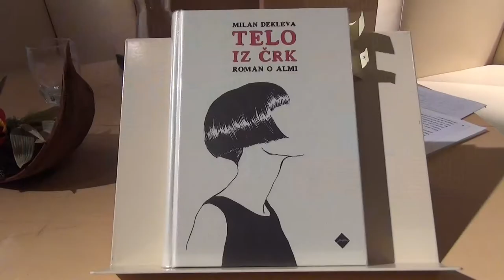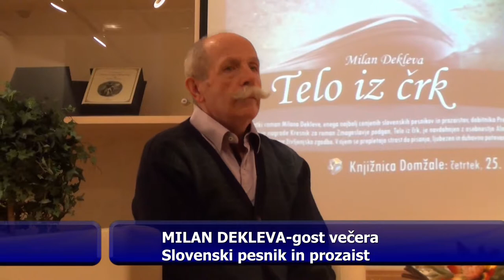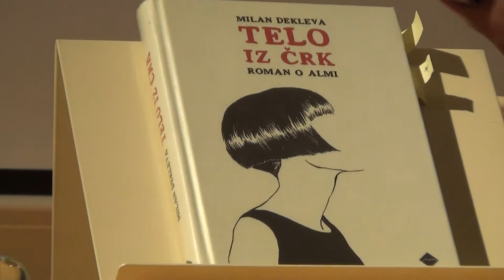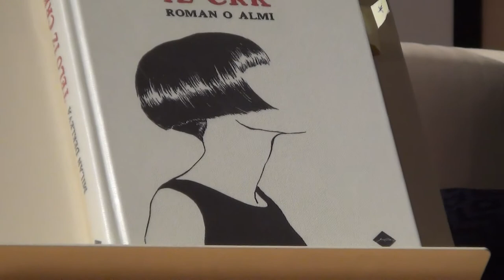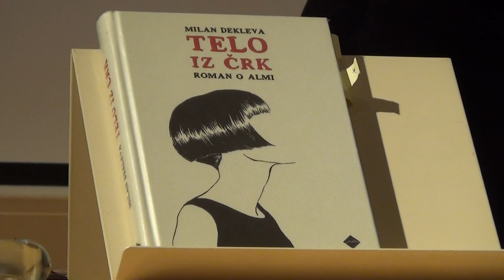LITERARNA KAVARNA, GOST MILAN DEKLEVA, KNJIŽNICA DOMŽALE, 25 2 2016